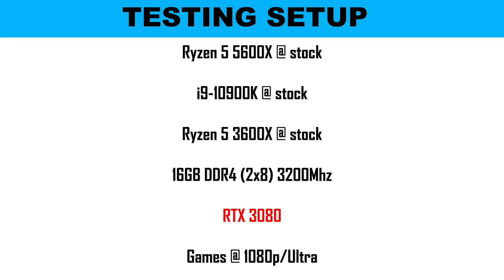Nvidia RTX 3080 Benchmarks AMD Ryzen 5600X vs 10900K vs 3600X Valhalla & 17+ Best PC Games Tested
Nvidia’s RTX 30-series takes aim at one of the main criticisms of its first ray-tracing GPUs: raw performance. While the RTX 20-series was an impressive leap forward in terms of features, it didn’t always provide a significant bump up in performance on standard rasterised workloads, especially when taking their exorbitant prices into consideration. Not only does the RTX 3080 deliver a better overall experience for anyone still stuck on a GTX 10-series card, but there’s also enough of a gain in ray-tracing titles that makes a compelling argument for a gen-on-gen upgrade.
The RTX 3080 we have here is the ASUS Strix RTX 3080, given that Nvidia’s fancy Founder’s Edition GPUs aren’t available for purchase in South Africa. ASUS has been producing some of the best third-party GPUs for numerous generations now, with their Strix branding really kicking off with the GTX 970 and 980. A lot has changed since then with regards to cooler design and overall branding, but the main talking points of the Strix design language have thankfully remained in this RTX 3080.

What that means is that the monstrously big three fan cooler stays alarmingly silent even under heavy loads, while being inaudible when idle. The three fans–two spinning clockwise and the center fan anti-clockwise–move a lot of air through the massive finned heatsink attached to the redesigned board for the RTX 3080. It’s not a revolution like you’ll find on the Founder’s Edition cards with their push and pull configuration, but ASUS shows here that the traditional approach still has a lot going for it.